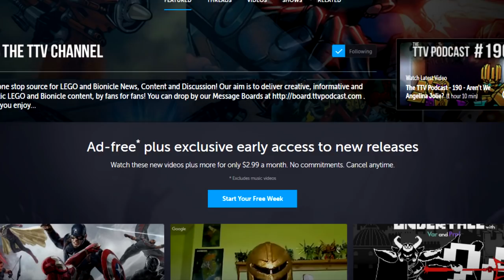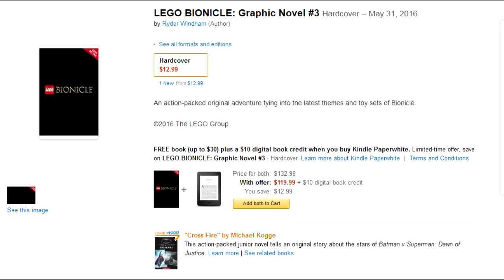The TTV Podcast - 194 - El Jerko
CAST: Meso, Eljay, Kahi, Viper, Takuma, Prpl

This week, the TTV Crew makes a few announcements and discusses the uncertain future of BIONICLE's supplemental storytelling.

(10:00) - Announcements: Let's Plays, Shirts, and Series

(31:03) - Graphic Novel 3 and Stupid Fighting

(39:24) - Future of BIONICLE Storytelling and more Stupid Fighting